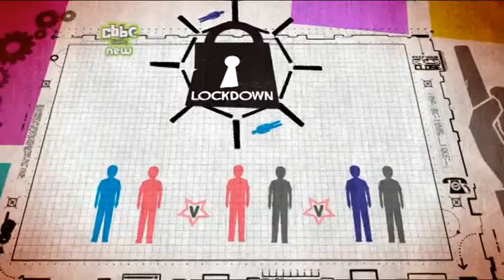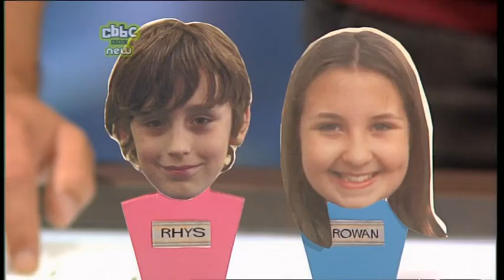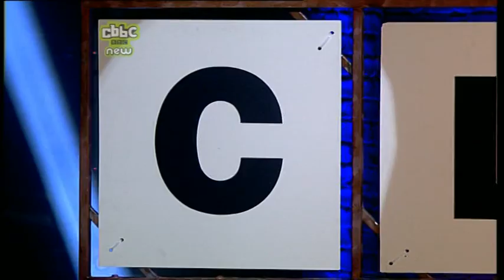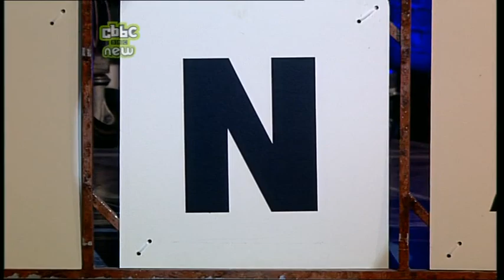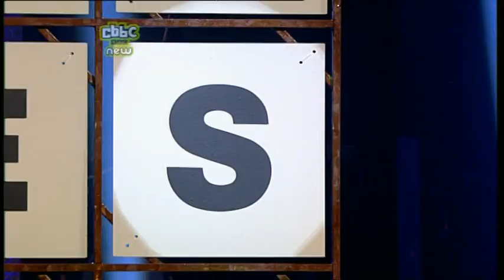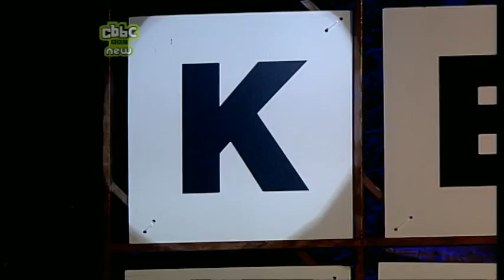Keep Your Enemies Close: episode 3 series 2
Loaded in the mixer, spun around and paired up with Frenemies are best friends Samuel and Rhys, Marshall and Jamie, Phoebe and Conor, and Chelsey and Rowan.